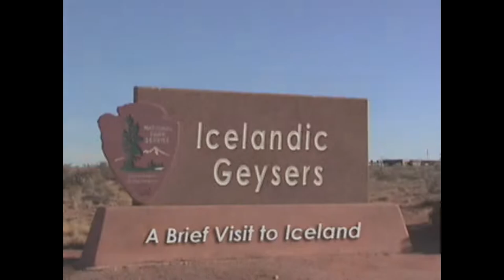Top Ten Video Geyser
You might be living in one of America's death zones and not have a clue about it!